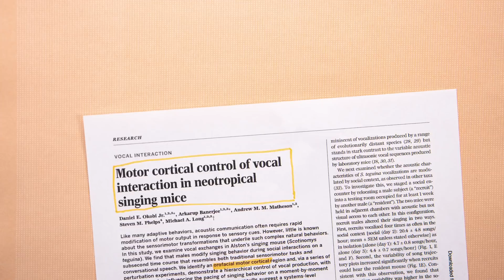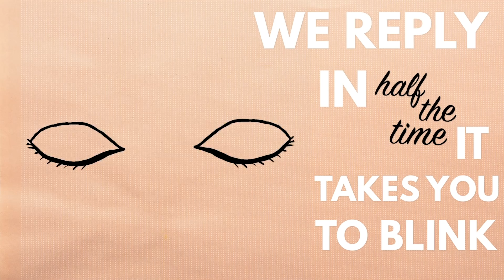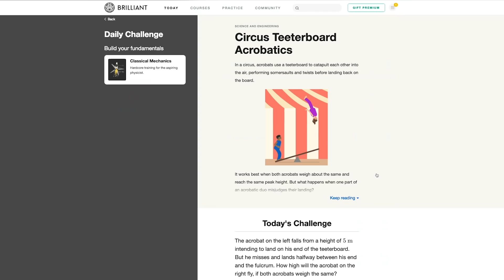Why Do People Interrupt You?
This video dives into why we interrupt. Some reasons why are more straightforward: perhaps you blurt something out, perhaps people are jerks, but some new research tries to identify the bits of the brain that are responsible for you keeping time in a conversation. The research involves an obscure species of ultrasonic singing mice. Naturally.

This episode was written by Bahar Gholipour and Vanessa Hill.
Thanks to Michael Long for his time being interviewed for this video.

Archive footage supplied by AP Archive

REFERENCES 📚

Okobi, D. E., Banerjee, A., Matheson, A. M., Phelps, S. M., & Long, M. A. (2019). Motor cortical control of vocal interaction in neotropical singing mice. Science, 363(6430), 983-988.

Farley, S. D. (2008). Attaining status at the expense of likeability: pilfering power through conversational interruption. Journal of nonverbal behavior, 32(4), 241-260.

Goodwin, C. (Ed.). (2003). Conversation and brain damage. Oxford University Press.